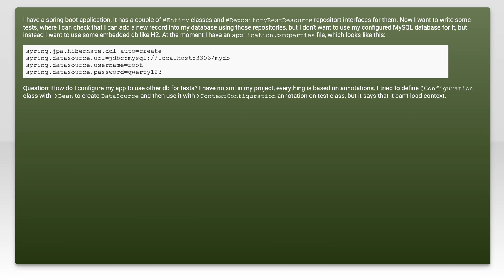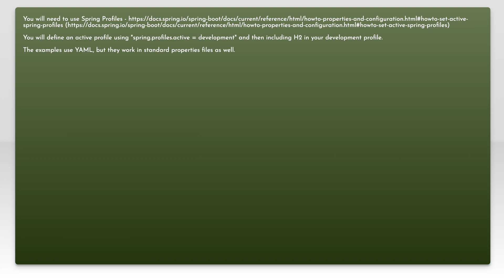Use embedded database for test in spring boot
java: Use embedded database for test in spring boot

Related to: java, mysql, spring, spring-boot